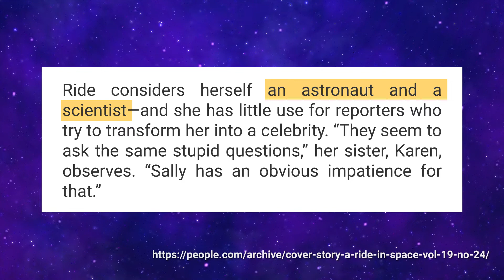How Did Sally Ride Become the First American Woman in Space? | Quick History Lesson | Twinkl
This quick history lesson talks all about Sally Ride, and the story of how she went from a burgeoning career as a tennis player to the first American woman in space.

You can find loads of resources, activities and fact files on figures like Sally Ride and more over on the Twinkl website.